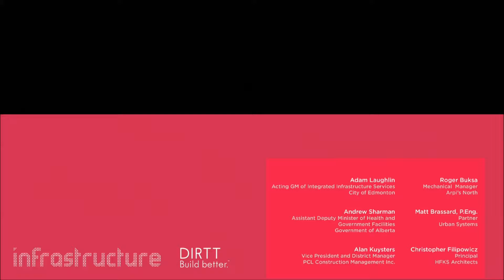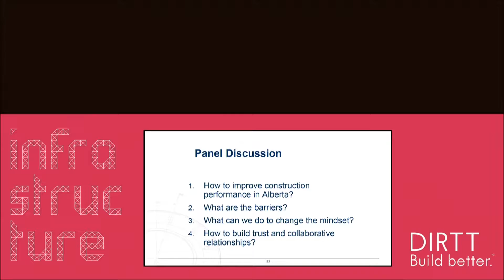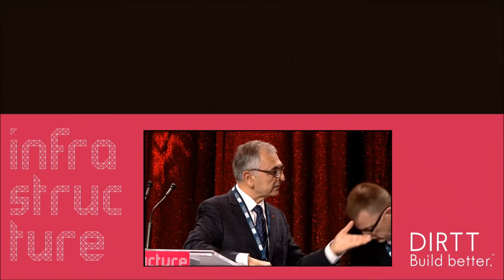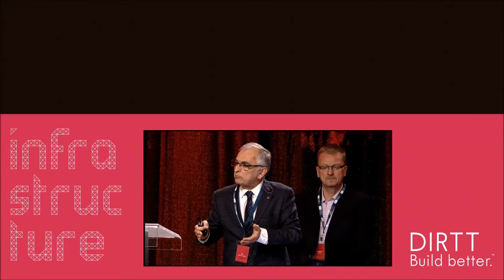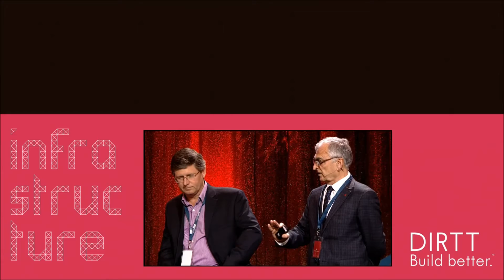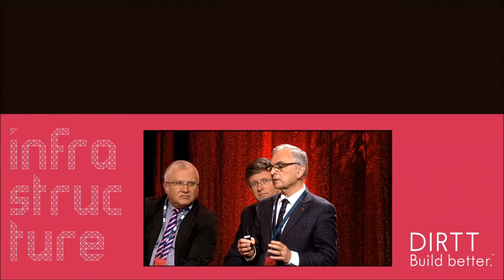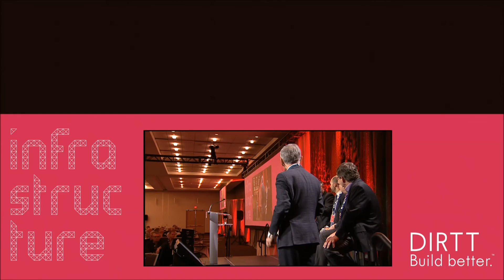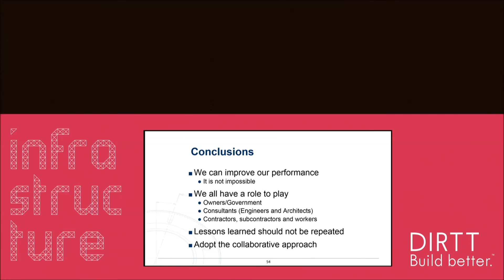2016 ECA Infrastructure Productivity Forum 2016 : Industry Panel on Construction Productivity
The Infrastructure Productivity Forum 2016 was held on February 5 at the Expos Center in Edmonton, Alberta.

Moderated by Dr. George Jergeas, PEng - Professor of Project Management, University of Calgary

Panel:
Adam Laughlin - Acting GM of Integrated Infrastructure Services, City of Edmonton

Andrew Sharman - Assistant Deputy Minister of Health and Government Facilities, Government of Alberta

Alan Kuysters - Vice President and District Manager, PCL Construction Management Inc.

Roger Buksa - Mechanical Manager, Arpi's North

Matt Brassard, PEng - Partner, Urban Systems

Christopher Filipowicz - Principal, HFKS Architects